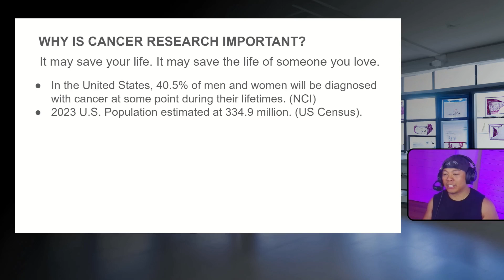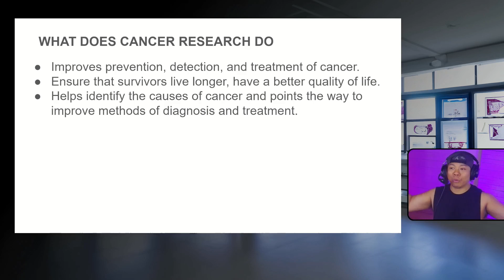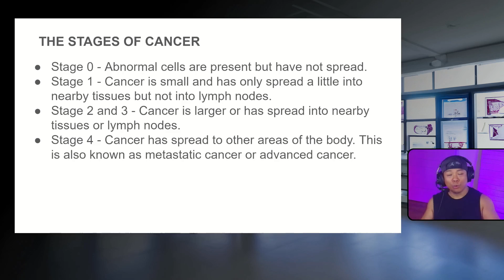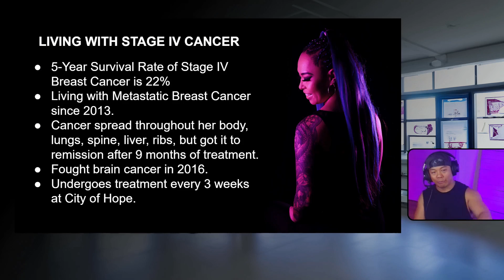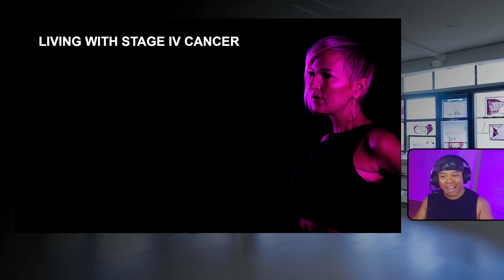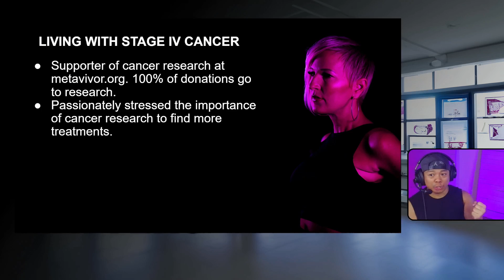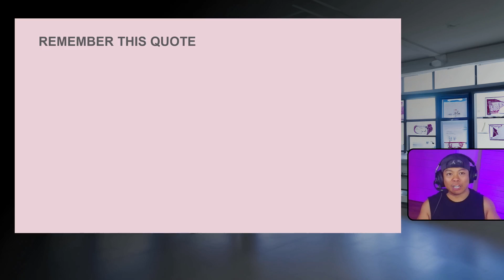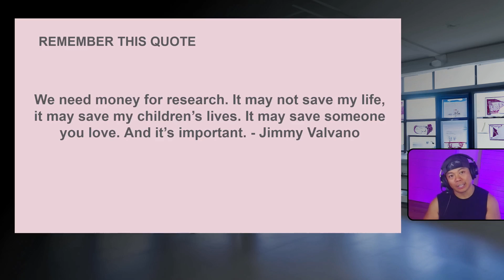Why Cancer Research Matters - J. Ramos Works Foundation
Why is cancer research important? It can save your life. It can save the life of someone you love.

According to the National Cancer Institute, 40.5% of men and women in the United States alone will be diagnosed with cancer at some point within their lifetimes.

Please donate to our campaign to support cancer research at City of Hope and/or Metavivor (100% of all donations collected in this campaign to be donated to these amazing programs)